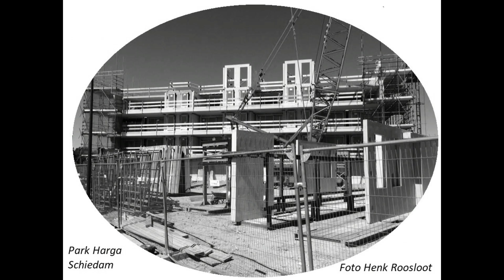Schiedam 40 foto's Zwart Wit anders bekeken deel 266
Schiedam 40 foto's Zwart Wit anders bekeken door Henk Roosloot leeftijd 80 jaar  deel 266